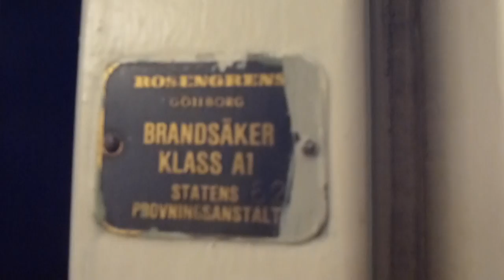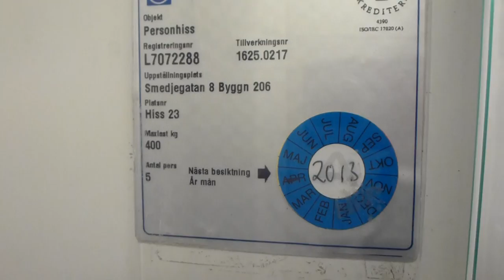62 ASEA Traction elevators, KONE Mod @ Smedjegatan 8, Nacka